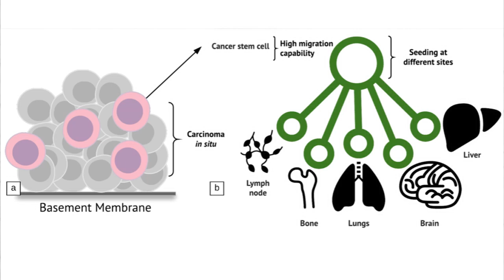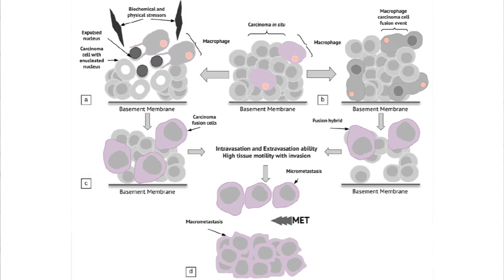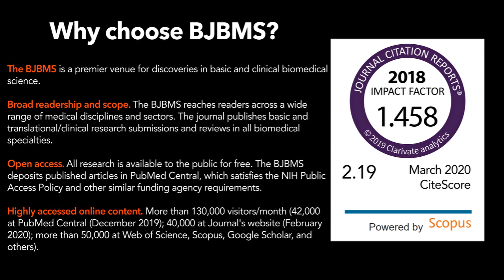The natural adaptive evolution of cancer, G. E. Olteanu et al, VIDEO ABSTRACT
In the article “The natural adaptive evolution of cancer: The metastatic ability of cancer cells” our authors analyze literature regarding the ability of cancer cells to metastasize and propose a novel mechanism by which cancer cells can spread throughout the body.

The BJBMS is а premier venue for discoveries in basic and clinical biomedical science. It was founded in 1998 and is published by the Association of Basic Medical Sciences, a nonprofit honor organization of physician-scientists.

The BJBMS publishes high-quality original papers and reviews on scientific advances in all biomedical specialties, including Genetics and Molecular biology, Immunology, Microbiology, Pathology, Biochemistry, Pharmacology, Anatomy, Biomaterials, new and emerging research and diagnostic methods, new and emerging medical entities, and others.